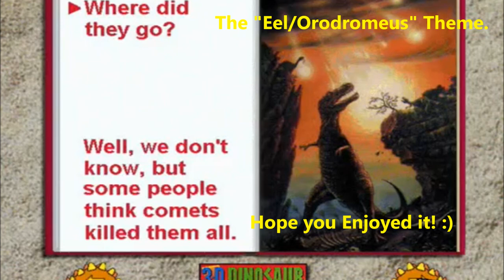Eel/Orodromeus Theme (3D Dinosaur Adventure/Windows Version)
Hey there! Here's another 3D Dinosaur Adventure Theme. Some of these theme names are based on what other YouTube users call them, what pages they play on in the MS-DOS Version, or I might not know the names at all (So pardon me If I misname any themes, please let me know in the comments below) XD
In this case, this theme belongs to the Moray Eel in Undersea Adventure, and the Orodromeus in the MS-DOS Version, but it places on the second-to-last page In the storybook of the Windows version.